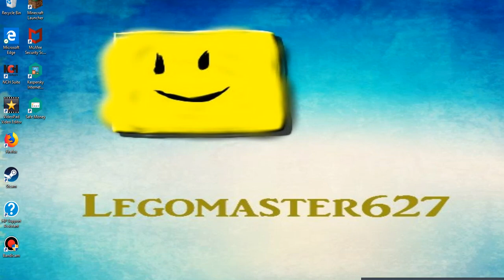LEGO'S ISLAND SUMMER 2019 FINALE!!!!!!!!!! :D August 31,2019!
THIS IS IT... THE END OF LEGO'S ISLAND SUMMER 2019!!! :'(

THANK YOU ALL FOR YOU'RE INCREDIBLE SUPPORT ON THESE VIDEOS OVER THE LAST 3 MONTHS!!! :D ENJOY THE FINALE OF LEGO'S ISLAND SUMMER 2019!!! :D